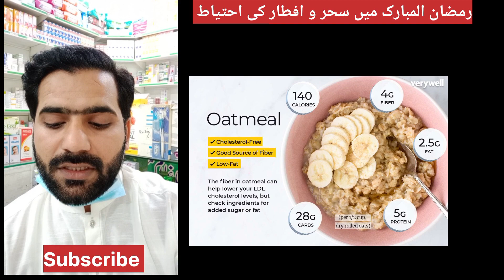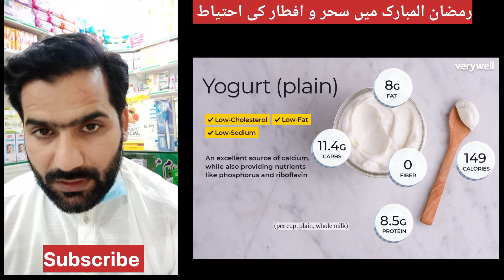Healthy Foods in Ramzan | Ramzan Health Tips | Dr Hassan Rao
This video is about Haelthy Foods during Ramzan in sehar and iftar. use fruits and vegetables to keeps your family healthy.
Avoid spicy dishes, samosa amd pakora.. etc.  use Lemon water to prevant dehydration. use yougurt, lassi and oatmeal in sehar which is calories n nutrition rich diet. use dhi bhally n khajoor (dates)  and lemo pani in iftar.
"my mission to aware my society regarding healthy foods by giving health advice to make a healthier society. "
Eat healthy keep Healthy.
Avoid junk foods.